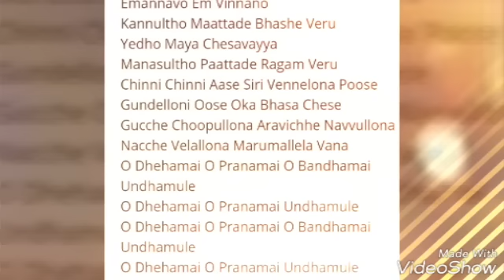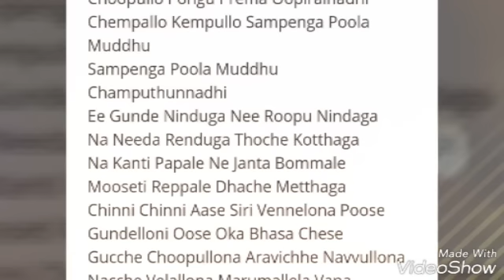Emanavo song .....by sahitya(Pushkarini)